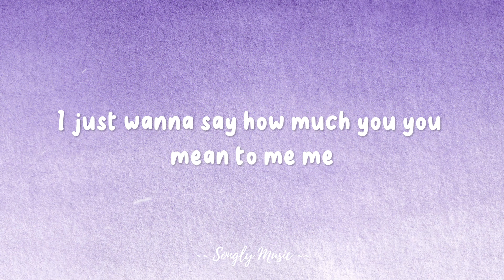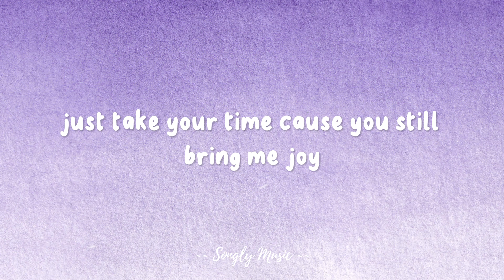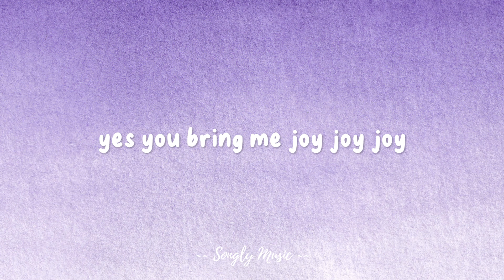Ruby Amanfu - Joy (lyrics)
Joy lyrics by Ruby Amanfu @songlymusic
Follow Ruby Amanfu

📜 Lyrics:

I've been trying to find the words
been through all the nouns and verbs
I just wanna say how much you you mean to me me
when a hard day makes your light go in
but when there's a missing spark
I still feel you shine shine
so when you need to rest in the shade
just take your time cause you still bring me joy

0:00 - Like
1:08 - SHARE
1:30 - SUBSCRIBE
2:00 - SUPPORT US

If you are the owner of any content that has been uploaded on this channel and you want it removed please contact and I will resolve the it immediately.